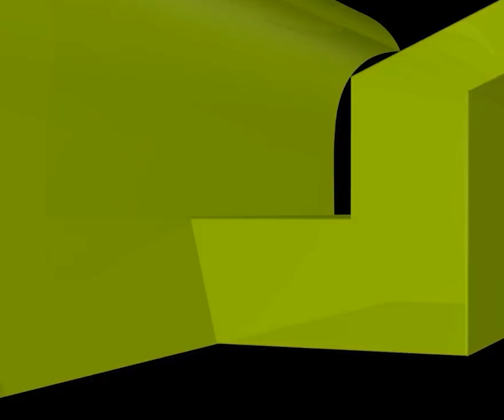যে দুটি জিনিস সবচেয়ে বেশি মানুষকে জাহান্নামে নিবে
যে দুটি জিনিস সবচেয়ে বেশি মানুষকে জাহান্নামে নিবে new waz II waj II Sheikh ahmadullah